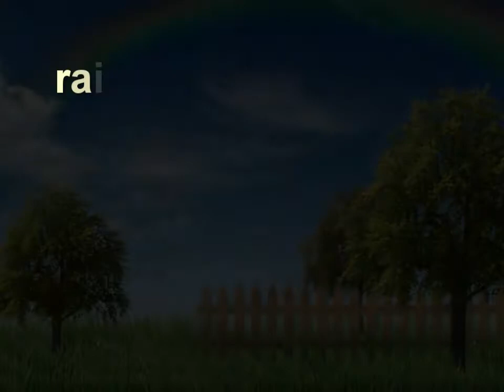Orphaned Opossum is going outside for the first time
orphaned opossum raised at the Rainbow Wildlife Rescue